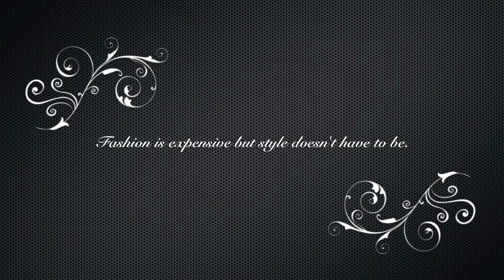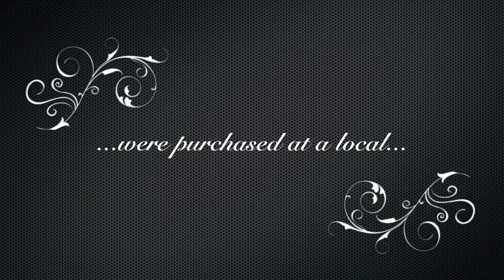Fashion Show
A quick video that shows being stylish doesn't have to be expensive.